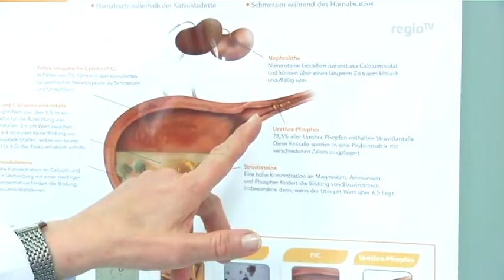Tierärzte im Einsatz - Teil2 (Regio TV Schwaben)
In unserer Tierarztserie, dreht sich heute alles um den Vogel.
Ariane Rodewald von der Tierarztpraxis Katze Hund Maus bekommt es heute mit einem echten Exoten zu tun und der hat ein ziemliches großes Eiproblem.
Außerdem begleiten wir Golden Retriever Oskar. Der Rüde muss zur Routineuntersuchung und beweist dabei ziemlichen Gehorsam.
Ist ja auch kein Wunder, besitzt Oskar doch einen Jagd- und Schutzhundeausweis.

Redaktion: Beatrix Reißig, Kamera: Johannes Pelzer